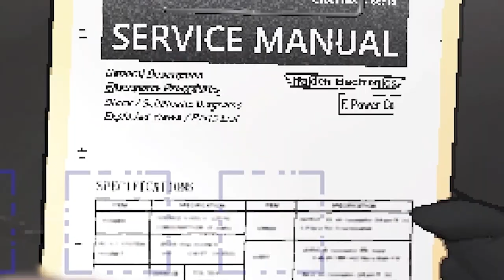Ich TROLLE in LETHAL COMPANY! 😈 💀